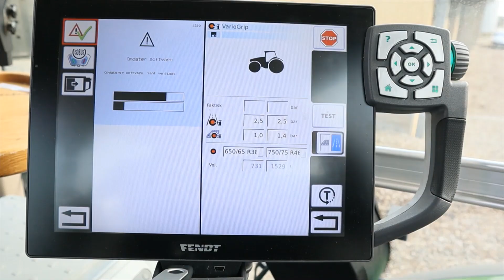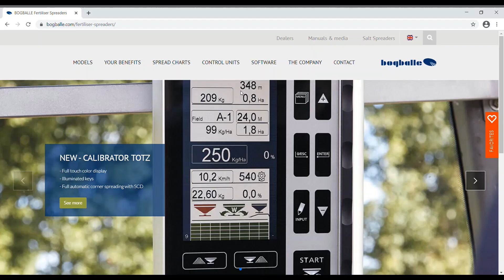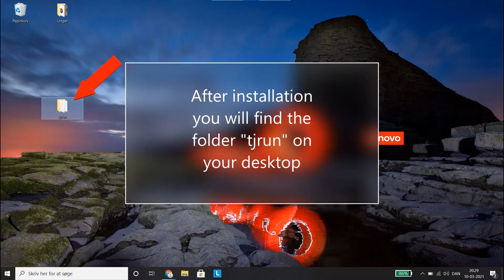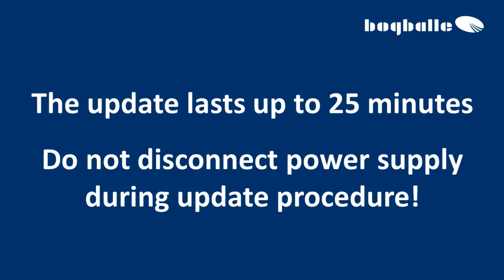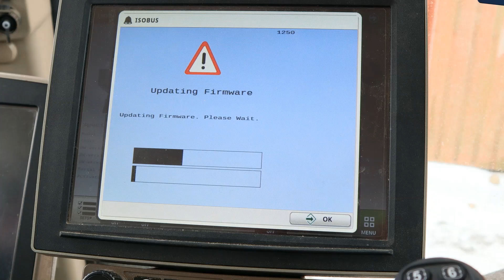How to update your Bogballe Isobus Controller Gen II by use of your tractor monitor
Instruction video showing what to do step by step.